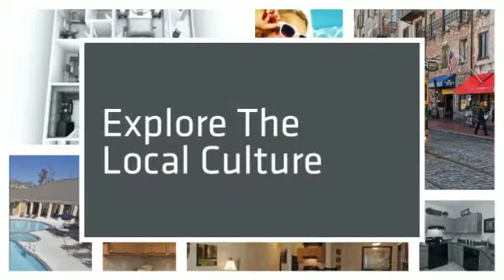Century Fenwick Village